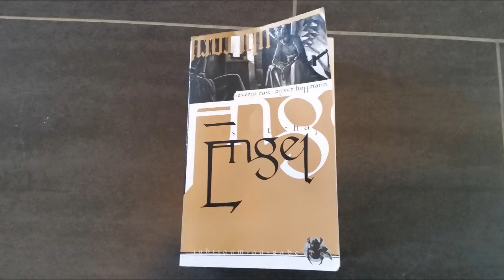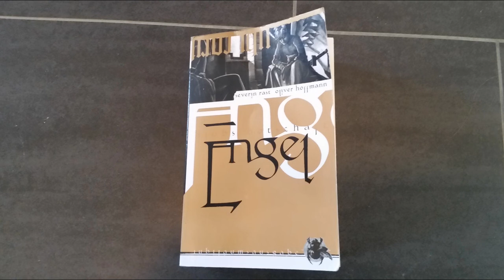[Lesung] Engel: Hiobs Botschaft - Brandland - Kapitel 7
3. überarbeitete Neuauflage 2004